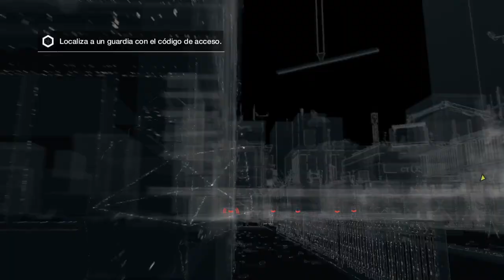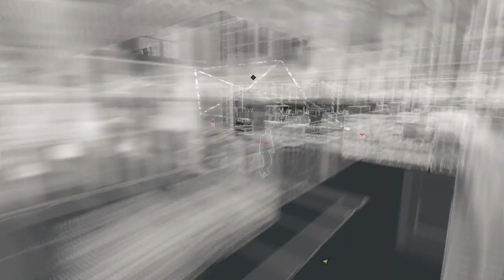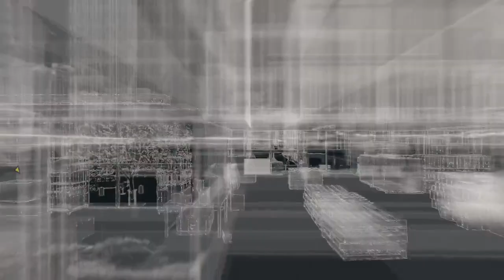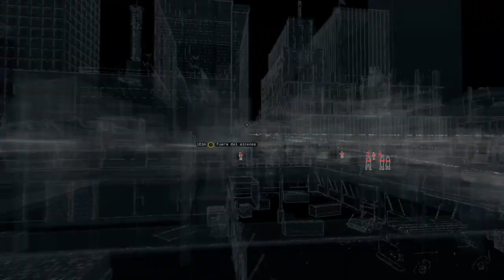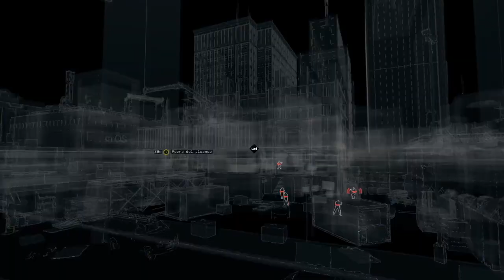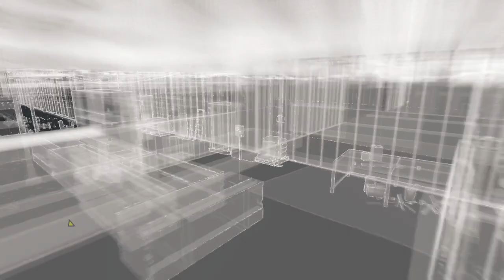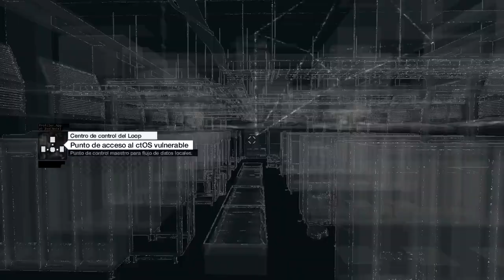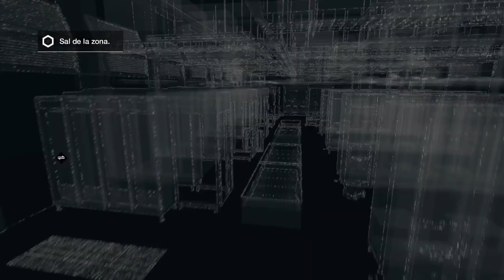Watch Dogs - Parte 3